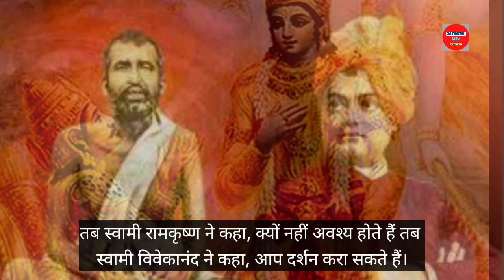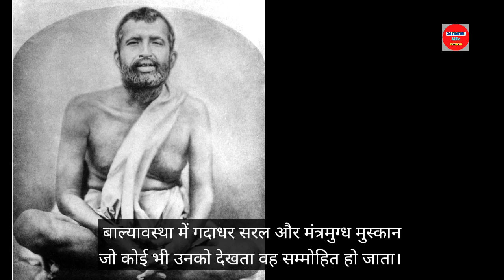स्वामी रामकृष्ण परमहंस और विवेकानन्द के क्या थे संबंध। रामकृष्ण की जीवनी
इस वीडियो में आप देखेंगे भारत के आध्यात्मिक गुरु,संत और विचारक स्वामी रामकृष्ण परमहंस के जीवनी के बारे में साथ ही एक ऐसी घटना जो स्वामी विवेकानंद के साथ घटित हुआ ।

My All video will be informative and intertening,, so my video will be infortenment
swami vivekananda movie
swami vivekananda speech in chicago
city
swami vivekananda rachana
स्वामी रामकृष्ण परमहंस
स्वामी रामकृष्ण परमहंस का जीवन परिचय
स्वामी रामकृष्ण परमहंस के प्रवचन
स्वामी रामकृष्ण आचार्य
स्वामी रामकृष्ण परमहंस माहिती
स्वामी रामकृष्ण परमहंस के शिष्य का नाम क्या
था
स्वामी रामकृष्ण परमहंस के शिष्य का नाम
स्वामी विवेकानंद और रामकृष्ण परमहंस
रामकृष्ण
रामकृष्ण हरी भजन
रामकृष्ण परमहंस
रामकृष्ण हरी जय जय राम कृष्ण हरी
रामकृष्ण हरी जप
रामकृष्ण परमहंस का जीवन परिचय
रामकृष्ण परमहंस के उपदेश
रामकृष्ण मिशन
रामकृष्ण गोविंद नारायण हरी केशवा मुरारी
पांडुरंग
रामकृष्ण वचनामृत
रामकृष्ण परमहंस और मां काली
स्वामी विवेकानंद
स्वामी विवेकानंद का जीवन परिचय
स्वामी विवेकानंद विचार इन हिंदी
स्वामी विवेकानंदांची भारत यात्रा स्वाध्याय
स्वामी विवेकानंद भाषण
स्वामी विवेकानंद माहिती मराठी
स्वामी विवेकानंद भाषण मराठी
स्वामी विवेकानंद की कहानी
स्वामी विवेकानंद भारत यात्रा स्वाध्याय
स्वामी विवेकानंद निबंध